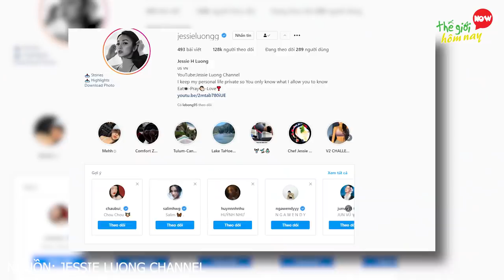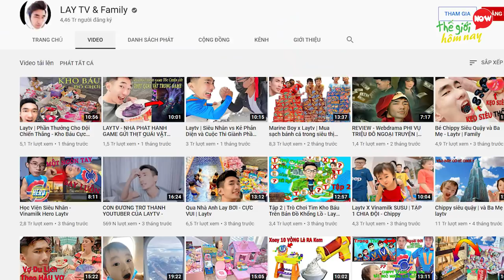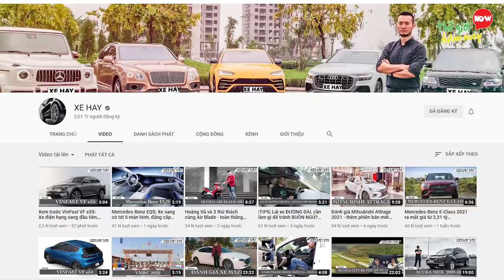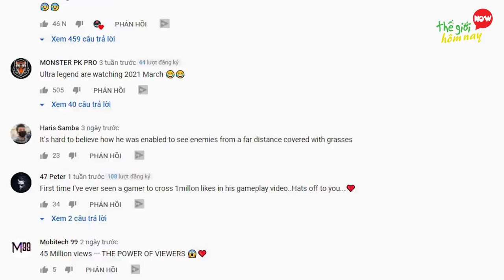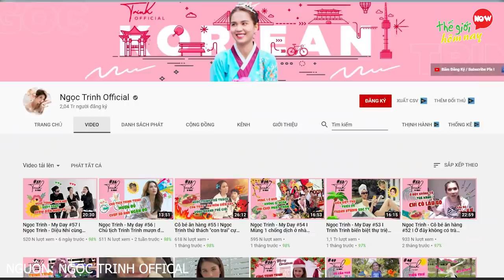LAY TV và 7 Youtuber Việt Nam Chi Tiền Tỷ Mua Siêu Xe Khiến Ai Cũng Ngưỡng Mộ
LẦY TV và 7 Youtuber Việt Nam  Chi Tiền Tỷ Mua Siêu Xe Khiến Ai Cũng Ngưỡng Mộ

Siêu xe thì ai lại chẳng ham đúng không nào? Nhưng để sở hữu được thì là chuyện ngoài tầm với của rất nhiều người. thế nhưng lại có không ít những Youtuber việt sở hữu những con xe đình đám nhất đến từ các thương hiệu bò vàng Lamborghini, BMW hay Mercedes… Sự chịu chi của nhiều youtuber Việt đã khiến không ít cộng đồng mạng trong nước ngưỡng mộ, còn những Youtuber nước ngoài cũng phải lát mắt và thán phục độ chịu chi của những Youtuber Việt Nam. các bạn có muốn biết những gương mặt vàng trong làng Youtuber Việt sở hữu siêu xe đình đám là ai không nào? Hãy cùng thế giới hôm nay khám phá qua video Youtuber Nước Ngoài Thán Phục Trước Dàn Siêu Xe Của Những Youtuber Đình Đám Nhất Việt Nam, để xem họ là ai nhé. Đây là như là những youtuber giàu nhất việt nam sở hữu siêu xe khủng nhất Việt Nam.

Một số nội dung trong video được cung cấp bởi: @thinhbmw, @NTNVlogsNguyenThanhNam, @JESSIELUONGCHANNEL, @ChippyViboJiboon, @XEHAY_OFFICIAL, @Mr-XuanHoan, @phancongkhanh6648, @Tacaz, @ngoctrinhofficial9626, @PhamTranNhatMinhNMFamily

00:00 Giới thiệu Youtuber Việt Nam mua Siêu Xe
00:43 7. Jessie Lương
01:45 6. Lầy TV
02:56 5. Hùng Lâm chủ kênh Xe Hay
04:16 4. Phan Công Khanh
05:33 3. Tacaz
06:43 2. Ngọc Trinh
07:59 1. Phạm Trần Nhật Minh